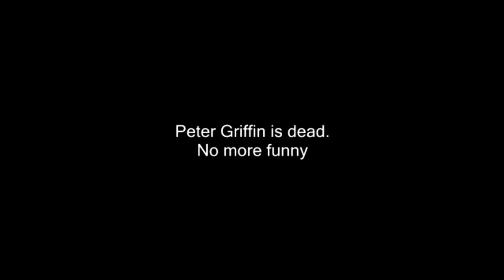[YTP] PeePee Griffin Eats 7 Pounds of Roast Beef and Fucking Dies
On tonight's thrilling episode of FaaF Gay, PeePee griffin and his wacky accomplices get into all manners of inane chicanery.